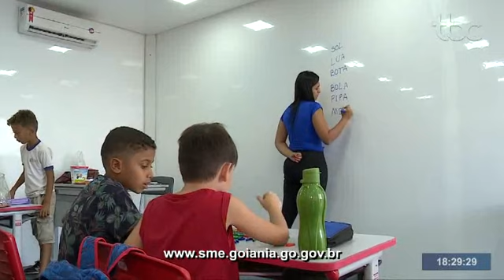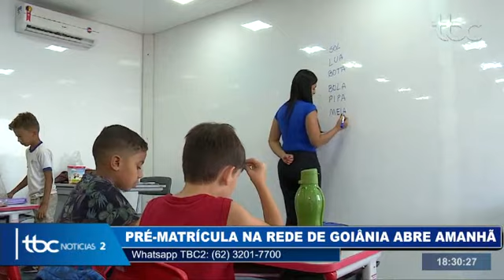TBC 2 | PRÉ-MATRÍCULA NA REDE MUNICIPAL DE EDUCAÇÃO DE GOIÂNIA ABRE NESTA TERÇA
Repórter: Danuza Azevedo